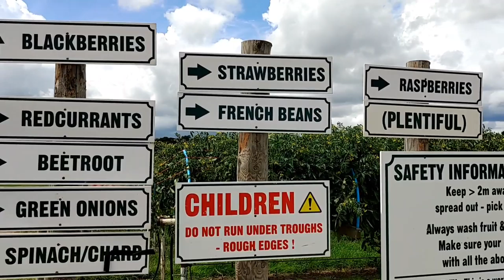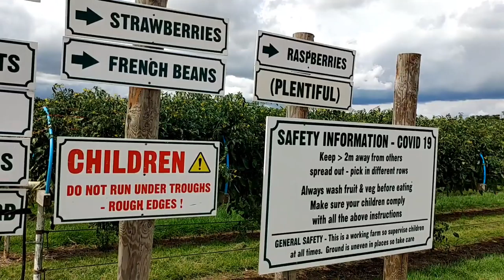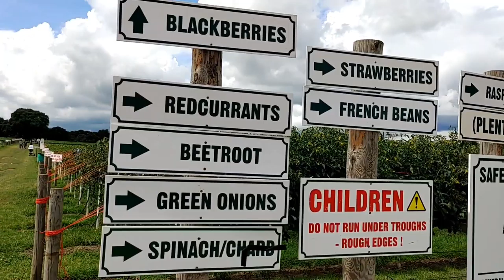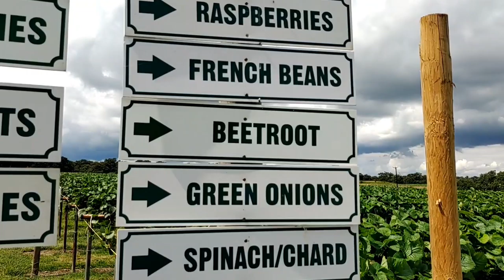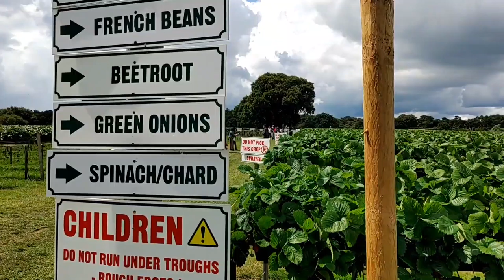strawberry பறிக்கலாம் வாங்க | இங்கிலாந்தில் சூப்பர் farm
Hi Friends,

Join me in exploring the farm and pick some fresh fruits and vegetables